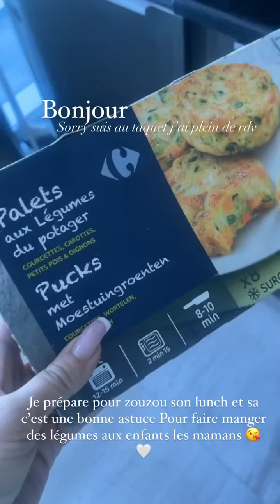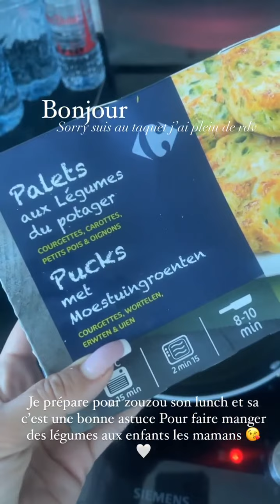LAURA LEMPIKA - 16 Décembre 2022